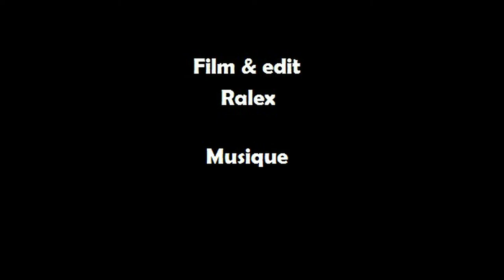Ficelles picardes 2012 - Screeching Weasel, My Right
Vidéo des traditionnelles "Ficelles Picardes" amiénoises édition 2012 avec du gros trick, du gros gap, du gros grind et du gros son!